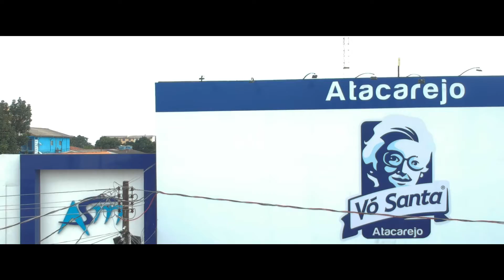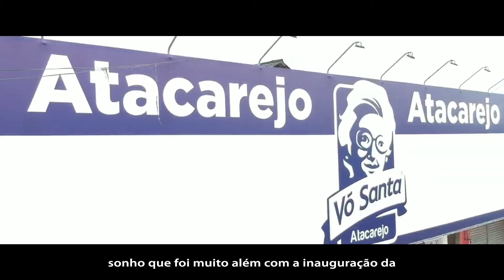Armazém Santa Maria - Institucional